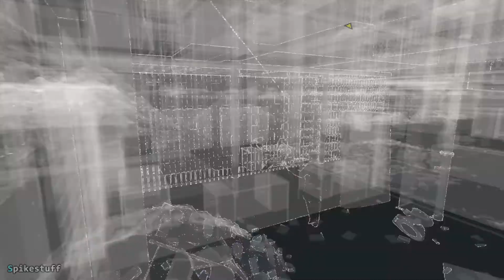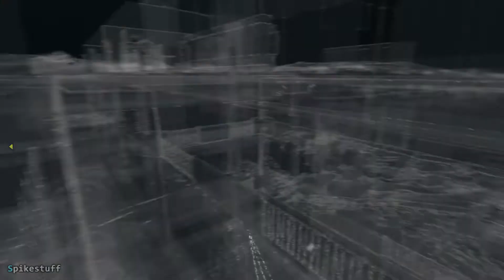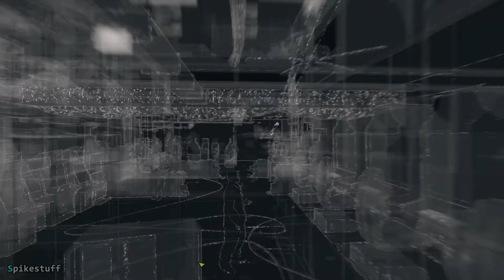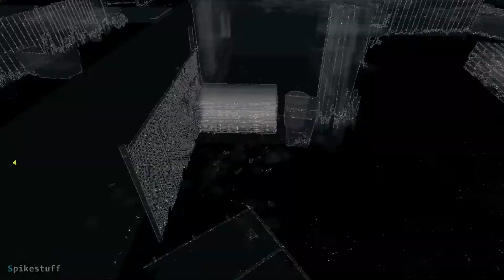Watch_Dogs - Part 9: Grandma's Bulldog & Not a Job for Tyrone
After Aiden dealt with all the corruption within the Correctional Center and letting a potential rat be interrogated and lead to say who the Vigilante is Damien had some plans as the revenge turned will turn into ransom.
And this Act is somewhat about family.

0:00 - Grandma's Bulldog
15:35 - Not a Job for Tyrone

The creator of the font used in the thumbnail is by David Libeau called "Hacked" you can grab the font for yourself over